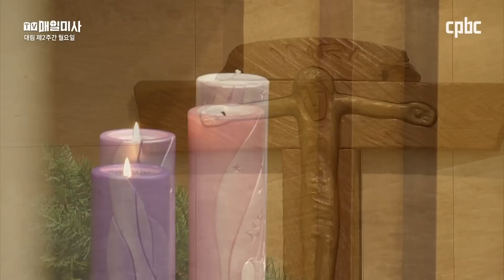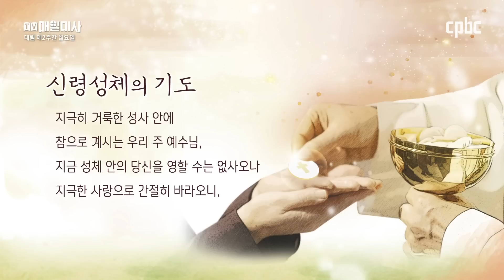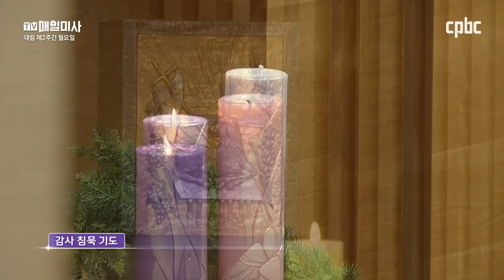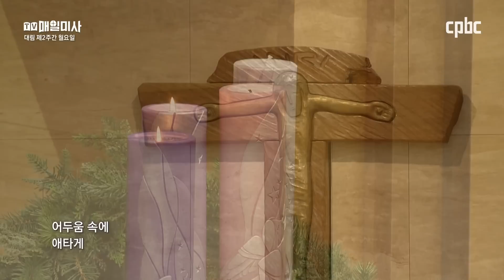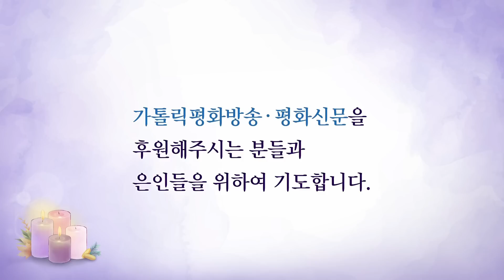2022년 12월 5일 대림 제2주간 월요일 매일미사ㅣ하성용 유스티노 신부 집전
2022년 12월 5일 대림 제2주간 월요일

하성용 유스티노 신부 (서울대교구 정의평화위원회 위원장) 집전

✠ 루카 5,17-26

17 하루는 예수님께서 가르치고 계셨는데,
갈릴래아와 유다의 모든 마을과 예루살렘에서 온
바리사이들과 율법 교사들도 앉아 있었다.
예수님께서는 주님의 힘으로 병을 고쳐 주기도 하셨다.
18 그때에 남자 몇이 중풍에 걸린 어떤 사람을 평상에 누인 채 들고 와서,
예수님 앞으로 들여다 놓으려고 하였다.
19 그러나 군중 때문에 그를 안으로 들일 길이 없어
지붕으로 올라가 기와를 벗겨 내고,
평상에 누인 그 환자를 예수님 앞 한가운데로 내려보냈다.
20 예수님께서 그들의 믿음을 보시고 말씀하셨다.
“사람아, 너는 죄를 용서받았다.”
21 율법 학자들과 바리사이들은 의아하게 생각하기 시작하였다.
‘저 사람은 누구인데 하느님을 모독하는 말을 하는가?
하느님 한 분 외에 누가 죄를 용서할 수 있단 말인가?’
22 예수님께서는 그들의 생각을 아시고 대답하셨다.
“너희는 어찌하여 마음속으로 의아하게 생각하느냐?
23 ‘너는 죄를 용서받았다.’ 하고 말하는 것과
‘일어나 걸어가라.’ 하고 말하는 것 가운데에서 어느 쪽이 더 쉬우냐?
24 이제 사람의 아들이 땅에서 죄를 용서하는 권한을 가지고 있음을
너희가 알게 해 주겠다.”
그러고 나서 중풍에 걸린 이에게 말씀하셨다.
“내가 너에게 말한다. 일어나 네 평상을 가지고 집으로 가거라.”
25 그러자 그는 그들 앞에서 즉시 일어나 자기가 누워 있던 것을 들고,
하느님을 찬양하며 집으로 돌아갔다.
26 이에 모든 사람이 크게 놀라 하느님을 찬양하였다.
그리고 두려움에 차서
“우리가 오늘 신기한 일을 보았다.” 하고 말하였다.

방송선교ARS후원 :
후원문의, 매일미사 지향 신청 : 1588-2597
카카오톡 플러스친구 : cpbc TV